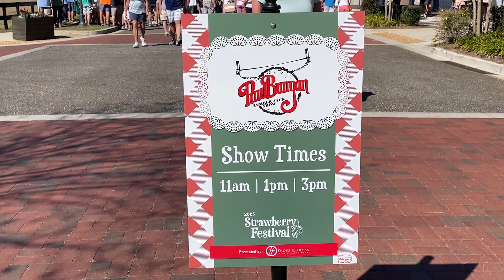The Most Bizarre Festival In America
The Strawberry Festival is a great way to experience The Villages, Fl. and enjoy ourselves while celebrating with friends and family. Whether you are a fan of strawberries or not there is something for everyone at our festivals which include carnival rides, games, entertainment shows, food booths and much more. Living the Lifestyle: The Strawberry Festival in The Villages, Fl.

In today's video, we are immersing ourselves in one of the most anticipated events in The Villages, Florida - the annual Strawberry Festival! Join us for a delightful day filled with delicious treats, fun activities, and vibrant community spirit.

🍓 What to Expect:

Festival Highlights: Experience the excitement and charm of the Strawberry Festival, from the colorful decorations to the bustling vendor stalls.
Mouthwatering Treats: Indulge in a variety of strawberry-themed delicacies, including fresh strawberry shortcakes, smoothies, and chocolate-dipped strawberries.
Live Entertainment: Enjoy live music performances, dance shows, and entertaining acts that keep the festive atmosphere lively and engaging.
Activities for All Ages: Discover fun activities for everyone, from games and contests to arts and crafts. There's something for every member of the family!